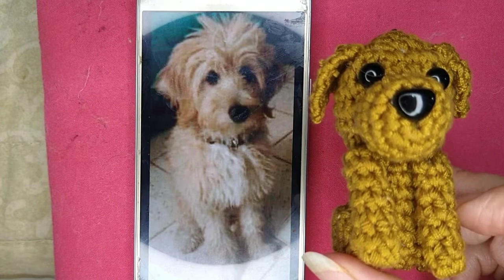Perrito Amigurumi Terminado con Lana Felting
Hola amiguitas y amiguitos, si quieren hacer un perrito como este les voy a decir dónde compro la lana felting y las agujas, las compro con la Maestra Geny Orozco y la pueden encontrar en facebook y los ojitos y narisitas los compro en Estambres San Gerardo en la 5 de mayo en Aguascalientes, pero las personitas que viven en otra lugares los pueden encontrar en dónde venden estambres o en mercerías.
si tienen alguna duda me lo hacen saber y con mucho gusto los apoyaré.
Dios me las/o Bendiga.